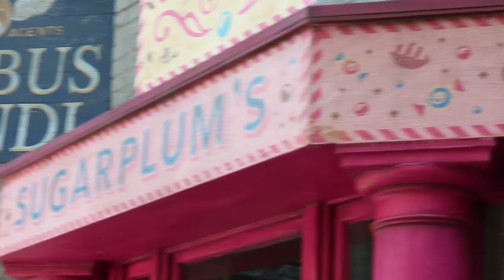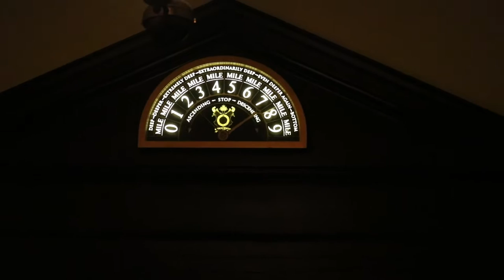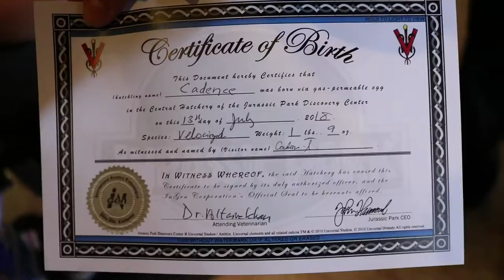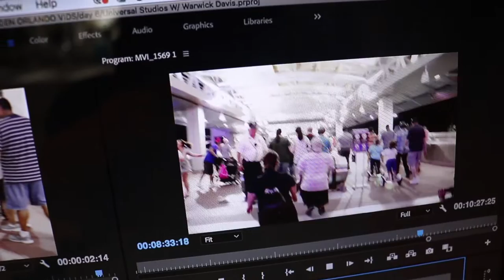I WENT TO UNIVESAL STUDIOS WITH WARWICK DAVIS?!?!?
For those of you that don’t know me my name is Caden Teneycke I’m 13 years old and in grade 8. I also have a condition called Dwarfism which makes me stand at about 2.5 feet tall!

How tall are you: 2.5ft
What Type Of Dwarfism Do You Have : Spondyloepiphyseal Dysplasia Congenita (SEDC for short)
What Country Do You Live In: Canada
Whats your scooter called: Segway Mini Pro
What Camera Do You Use: Canon Rebel T6i with a RODE Video Mic Go and Joby Gorilla Pod.